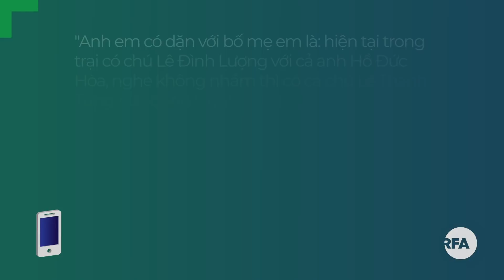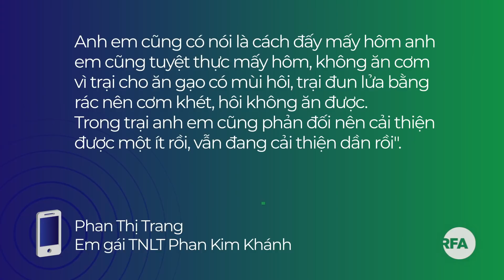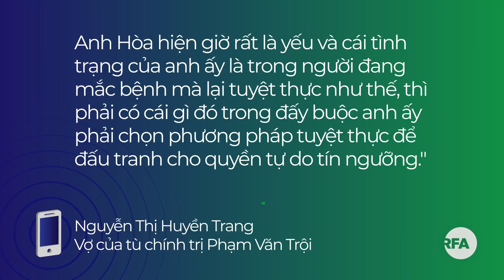Các TNLT Lê Đình Lượng, Hồ Đức Hoà, Lê Thanh Tùng tuyệt thực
Đảng cộng sản VN khai mạc hội nghị TW 14 để giới thiệu ứng viên lãnh đạo

Cựu ủy viên bộ chính trị Đinh La Thăng hầu tòa lần thứ 3